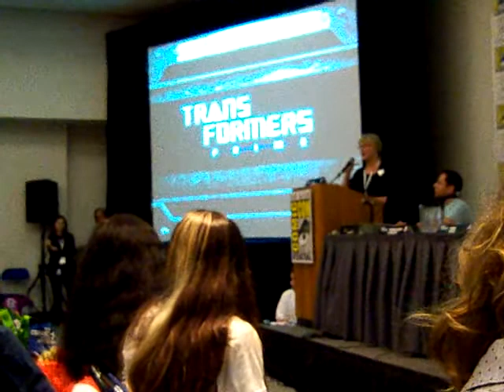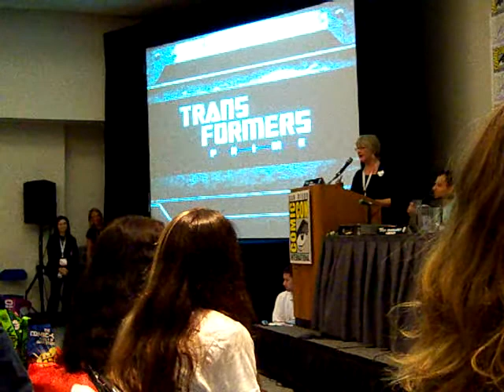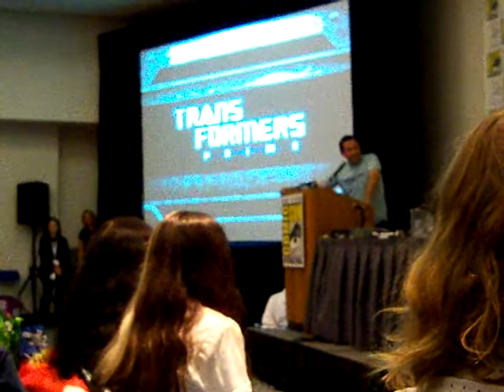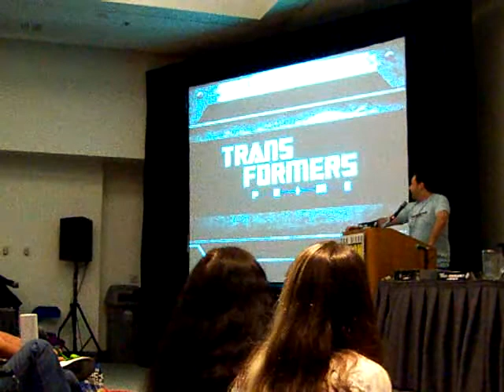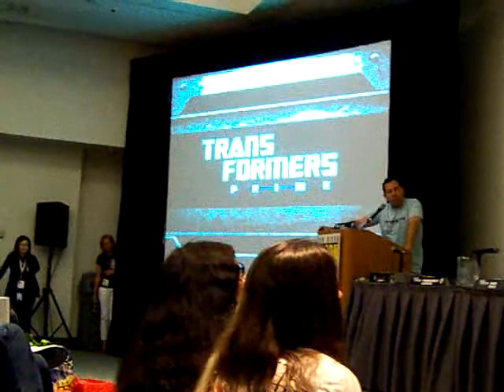SDCC 2010 Hasbro Panel Transformers: Prime 1 of 5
Transformers: Prime panel at SDCC 2010